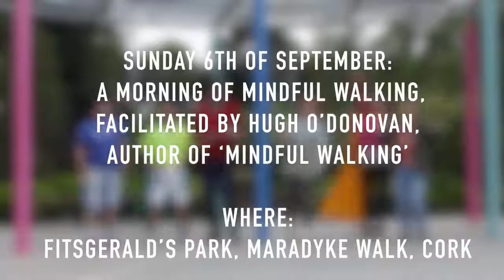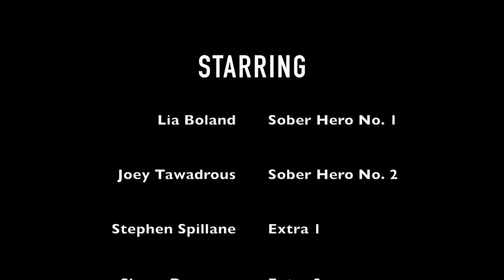Sober Squad Superheroes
Video Work done for JCI Cork